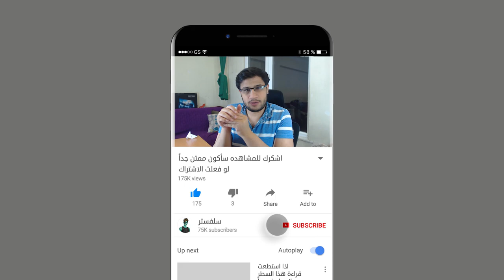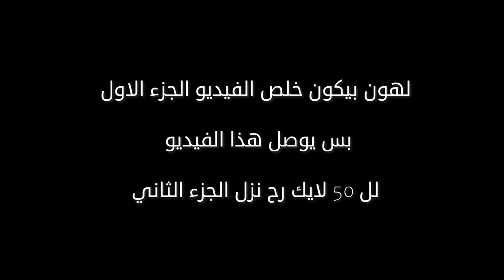محاكي تروبيكو 6 بناء المدن الفيديو الاول شاهد الحاكم الارستقراطي مع الشعب والديمقراطي Tropico 6 #1